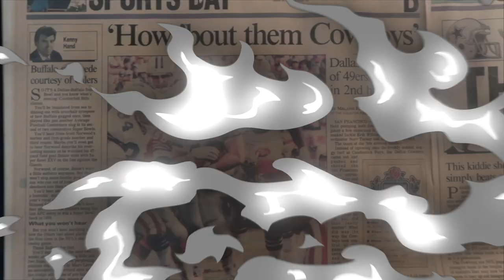Terence Steele Earns 5yr Extension with Dallas Cowboys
Dallas Cowboys right tackle Terence Steele has earned a new 5yr deal. We'll discuss what this means for the rest of the offensive line and the impact of the new deal.